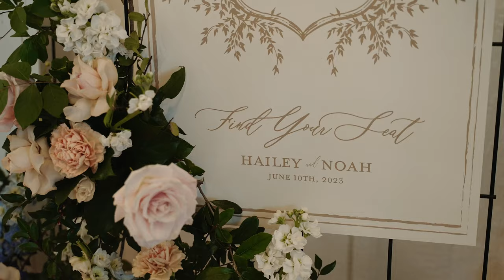Hailey + Noah's Wedding Trailer // The French Farmhouse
Date: June 10th, 2023
Venue: The French Farmhouse, Collinsville, TX
Planning + Design: Gathered Events
Photographer: Stephanie Brazzle
Video: BSR Wedding Films
Makeup/Hair:  The Styling Stewardess
Floral: Wedfully Yours
DJ: LeForce Entertainment
Cake: Fancy Cakes by Lauren
Linens: BBJ/La Tavola Linen
Rentals: POSH Couture Rentals
Rentals: Perch Event Decor Rental
Rentals: Vim + Venture
Rentals: Nuage
Stationery: Scribbles and Swirls
Transportation: Premier Transportation
Officiant: LoveNotes - DFW Clergy Services
Catering: Vestals Catering
Drinks: Mama's Medicine
Attire: BB Lewisville

BSR Wedding Films by Brian Rossen is a wedding videography company based in Dallas.